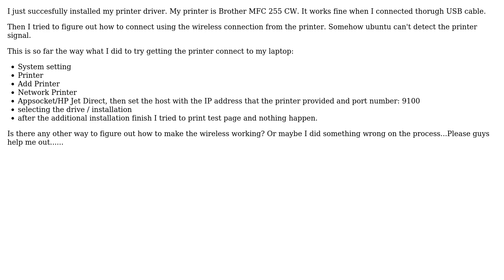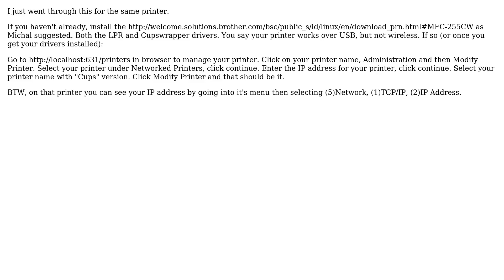Ubuntu: How to connect Brother MFC 255 CW wireless printer? (2 Solutions!!)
With thanks & praise to God, and with thanks to the many people who have made this project possible! | Content (except music & images) licensed under cc by-sa 3.0 | Music | Images & others | With thanks to user Tim Uckun user Jorge Castro user James user HoffmanP and the Stack Exchange Network Trademarks are property of their respective owners. You are responsible for your own actions.